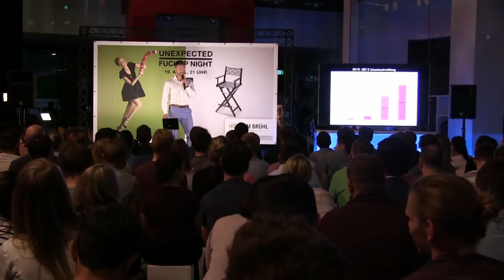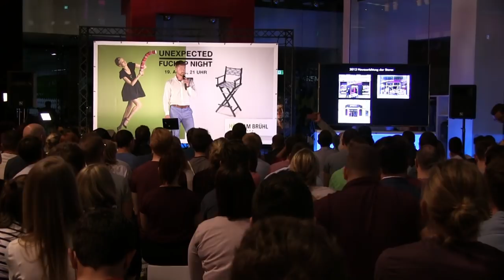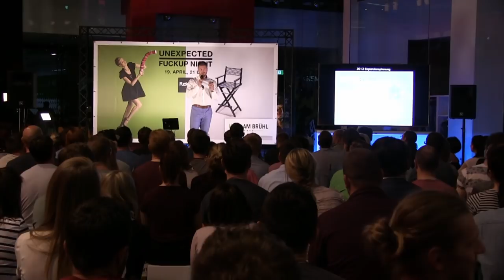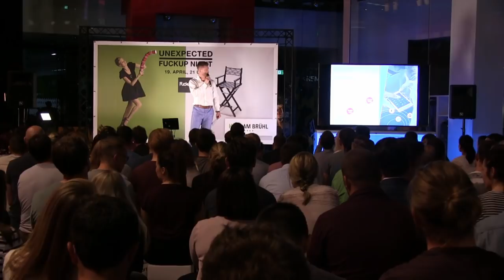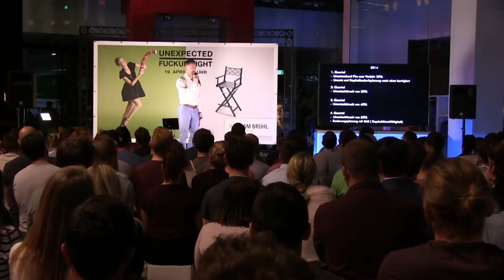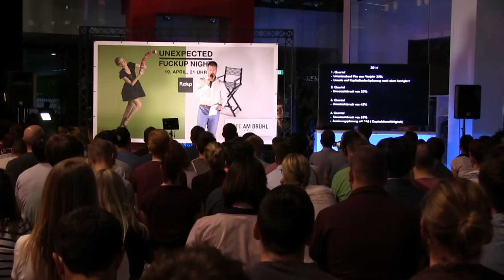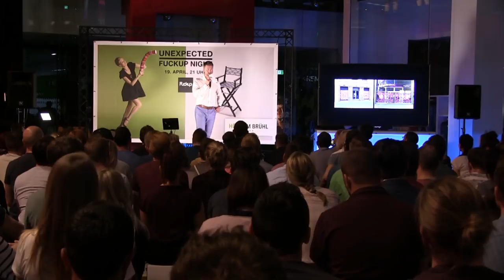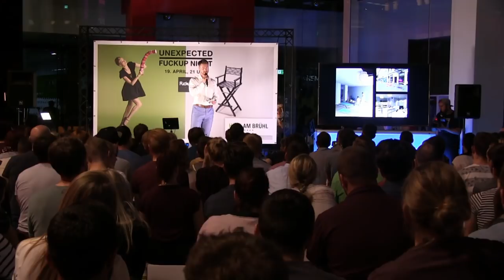Fuckup Nights Leipzig - Martin Kutschinski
Martin Kutschinski speaking at FuckUp Nights Leipzig Vol. 28 on April 19th, 2018 at Höfe am Brühl